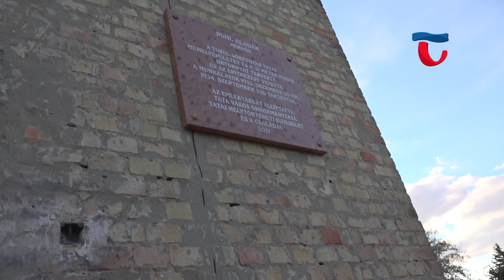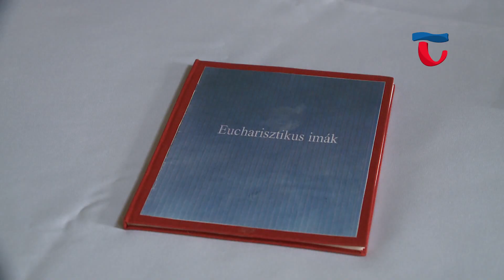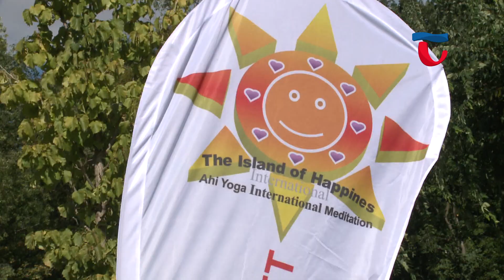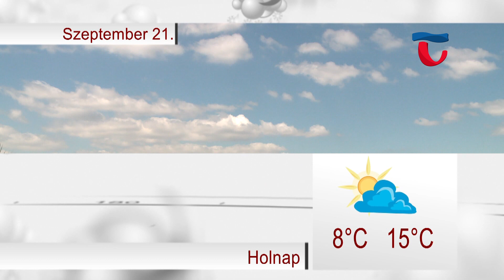210921 Híradó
0:00 Felfutó
0:56 Újabb emléktáblával gazdagodott városunk
3:40 Különleges kápolnában szerveztek patrociniumot
6:16 Ismét ülésezett a helyi lengyel önkormányzat
9:20 Egészségmegőrző programot népszerűsít az ÁHI
12:01 Önkormányzati hírek, programajánló, időjárás

A tatai születésű Puhl Aladár, mérnök tiszteletére avatott emléktáblát a Tatai Helytörténeti Egyesület, szeptember 21-én. Az ünnepélyes eseménynek a Fellner Jakab kilátó biztosított helyszínt, amely tervezője és kivitelezési vezetője volt a városi kötődésű építész volt.

A 18. alkalommal megszervezett Tata és térsége civil Napok programsorozat részeként tartotta meg hagyományos, megemlékező miséjét Ruppert József nyugalmazott igazgató a piarista rend megalapítójának tiszteletére. Az esemény a volt Piarista rendház kápolnájában zajlott.

A Tatai Lengyel Nemzetiségi Önkormányzat Képviselő-testülete ülésezett a Városházán. Szeptember 20-án, hétfőn, a felek az önkormányzat 2021. évi költségvetésének módosítását tárgyalták meg, de egyéb témákat is érintettek a megjelentek.

Többek közt a mozgássérült és fogyatékkal élő emberek társadalmi beilleszkedését igyekszik segíteni az ÁHI Jóga Egyesület a sport különböző eszközeivel. A szervezet most a Civil Napokhoz csatlakozva mutatkozott be, az Építők Parkjában sportdélutánt tartottak.